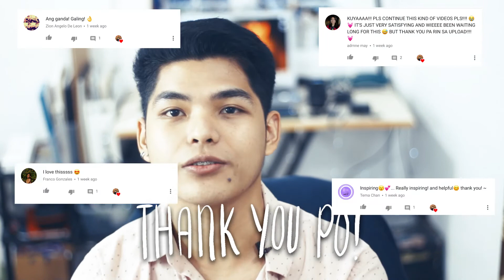PROS and CONS of Digital Art and Traditional Art | Tagalog | Philippines | JetDraw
Magso-SORRY na agad ako sa BG noise na mga tumatalak na manok and mga aso at busina. Inumaga na kasi ako ng shoot. huhu. Anyway here are some of my opinion about sa PROS and CONS ng Digital and Traditional Art. Iilan lamang ito and hindi ko kine-claim na tama lahat ng sinabi ko kasi opinion ko nga ito. :)